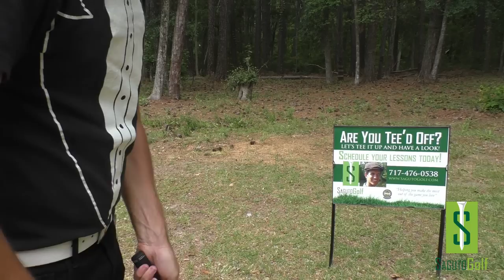GOLF GRIP MASTERCLASS [Proper Grip | Slice/Hook Fixes | Impact/Swing Fixes]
GOLF GRIP MASTERCLASS. How to Grip the Golf Club ABSOLUTELY CORRECTLY. Today, you will understand the importance of your golf grip better than ever before. The grip is your ONLY CONNECTION WITH THE GOLF CLUB so WHY do you take it lightly? I see a ton of HORRIBLE grips on the driving range and it's no wonder golfers are lacking consistency in their golf game. If your only connection with the club is faulty, wobbling around, or insecure, you can expect to be CONSISTENTLY INCONSISTENCY. The main point is, if your grip's a mess, your golf swing and game is a mess!

AND, IF YOUR GOLF GAME IS A MESS, YOUR LIFE IS A MESS!

In this episode we are going to cover 3 ESSENTIALS you need to know about the golf grip:
1. How to PROPERLY GRIP THE CLUB - get it right the first time and never change it!
2. LEARN HOW THE GRIP INFLUENCES YOUR GOLF SWING - understand what golf grip may be the best fit for you.
3. Utilize the BOTTOM HAND for POWER AND ACCURACY as well as crispy clean shots!

FREE - Discover the Top 3 Things You Need to to Be a Great Ball Striker

Play the best golf of your life with my online golf school

I am Tom Saguto, PGA Member and founder of SagutoGolf. Thank you for visiting my instructional page where you can find how to get on the fast track to improving your golfing abilities. Whether you are a seasoned golfing veteran looking for a quick swing tune-up after an on-course emergency, or a beginner just looking to get the most out of your golfing experience, I am here to help you achieve your golfing goals.

My mission as your swing doctor is simple, to help you maximize your enjoyment in game of golf. Because, let’s face it, golf is a hard game.

My philosophy is wholly based on the student having a fun, meaningful experience in a frustrating and complicated game where potential lifelong golfers either quit because it is too difficult or that they experience some form of swing-related pain or discomfort. I mitigate these problems by focusing entirely on the student’s needs and goals while teaching a golf swing method that ultimately takes stress off of the common pain areas of the swing.